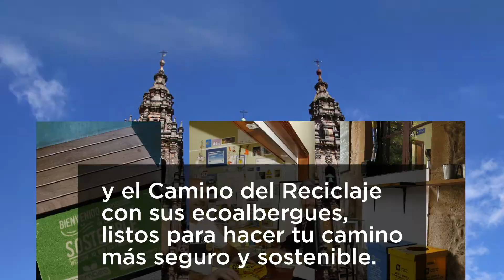CAMINODELRECICLAJE | Vuelve el Camino de Santiago y los Ecoperegrinos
Vuelve la temporada del camino de Santiago y con ellos los Ecoperegrinos y los EcoAlbergues. Este año más que nunca cuídate tú y cuidad del Camino.

Y si tienes alguna duda sobre el reciclaje, pregúntale a nuestro chatbot Air-e